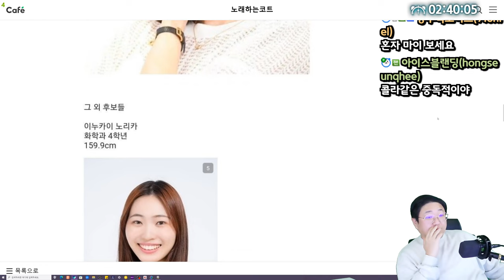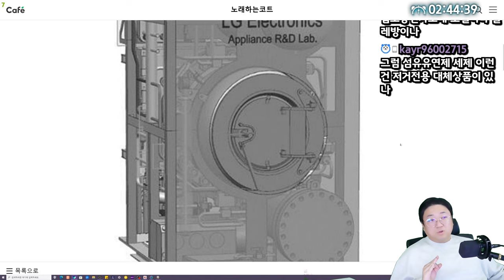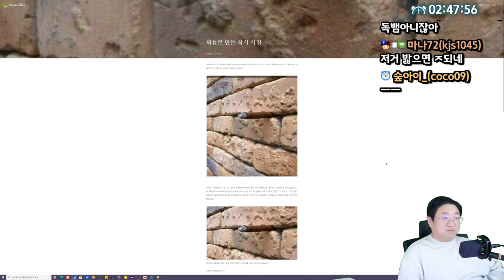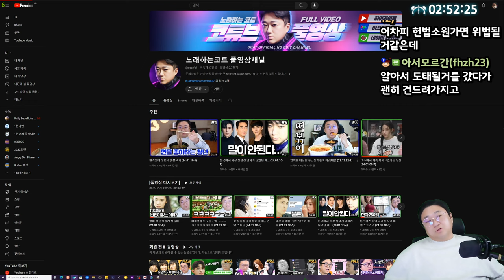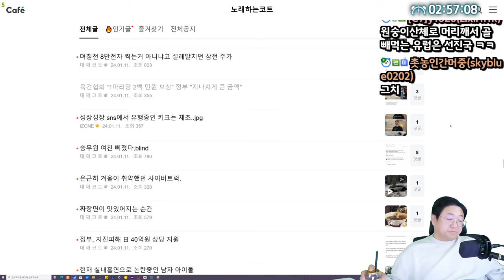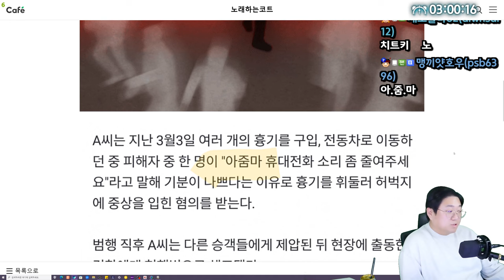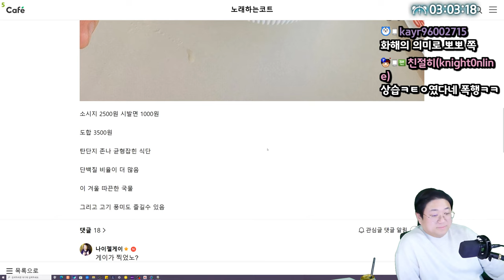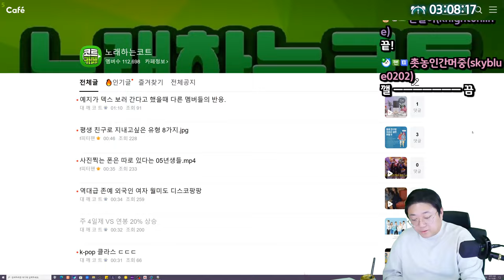체지방 별 몸매차이 (24.01.11-4)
0:00 일본 미인대회 근황
0:36 야방하는 일진깡패 스트리머
1:13 일본여자가 말하는 일본놀러온 한국남자 특징
2:00 물필요없는 CO2 세탁기
5:07 알리 카페트 후기
6:58 5초안에 못찾으면 사망
8:55 넷플 살인자ㅇ난감
10:54 육견협회 1마리당 200보상하라
17:53 *썸네일* 체지방별 몸매 차이
19:58 아줌마소리에 칼부림
21:58 소음 항의한 20대에게 키스한 남성
23:29 자녀가방 녹음기넣어 아동학대신고 증거불인정
28:00 끝

[음원출처]